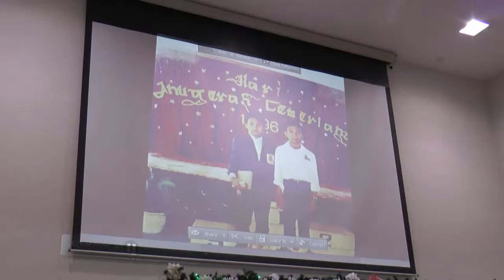Trailer Majlis Akad Nikah Hafizal & Siti